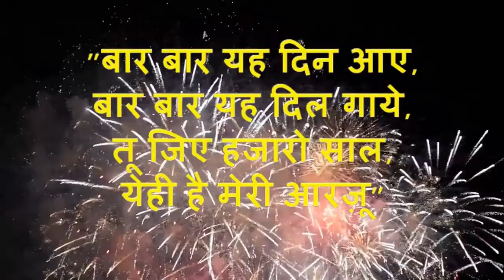हैप्पी बर्थडे मेरी जान | जन्मदिन की शुभकामनाएं जान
मेरा प्यारी जान, 🎉🎉🎉 जन्मदिन की बहुत बहुत शुभकामनाएं 🎂 हैप्पी बर्थडे 🎉🎉🎉"बार बार यह दिन आए, बार बार यह दिल गाये, तू जिए हजारो साल, येही है मेरी आरज़ू"🎆🎇

हैप्पी बर्थडे मेरी जान
जन्मदिन की शुभकामनाएं जान
मेरी जान के लिए जन्मदिन की शुभकामनाएं
मेरी जान के लिए हैप्पी बर्थडे ग्रीटिंग
मेरी जान के लिए बर्थडे ग्रीटिंग
मेरी जान को जन्मदिन की बधाई

For Personalized/Customized Video Greetings
वैयक्तिकृत/अनुकूलित वीडियो शुभकामनाओं के लिए